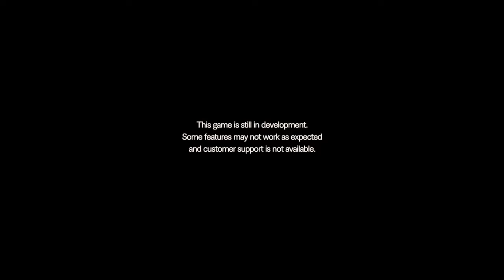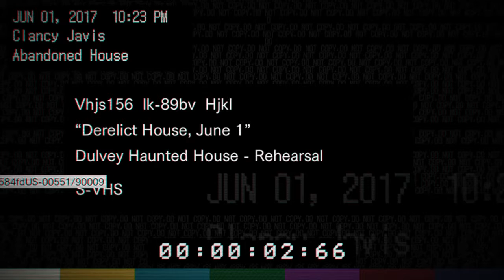Resident Evil 7 Teaser Beginning Hour WITHOUT COMMENTARY #1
In an epic reveal that won’t soon be forgotten, Resident Evil burst back into relevance with its seventh numbered entry at Sony’s E3 2016 press conference. Capcom graced us with some hands and head-on time with the ambitious VR title, and have our thoughts ready for your perusal.